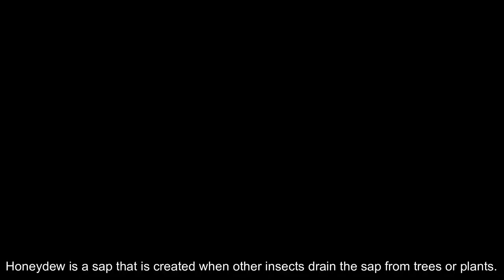What Do Wasps Eat?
A wasp is a flying and stinging insect that looks like a mixture of a bee and an ant. It has the body of an ant with its narrow waist but it can fly and it also has a very painful sting. Despite its looks, it is neither a bee nor an ant.  This insect belongs to the order Hymenoptera.

Wasps are omnivore insects.  Some species are mostly herbivores while other species are mostly insectivores.  Some species consume a variety of plant and insect matter.  Here is a quick look at some of the most common foods these insects enjoy eating.